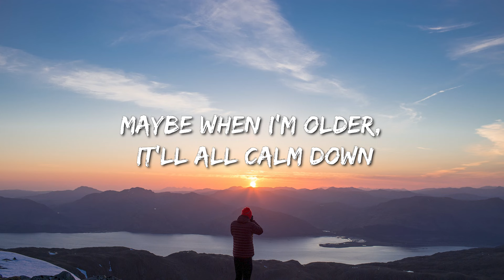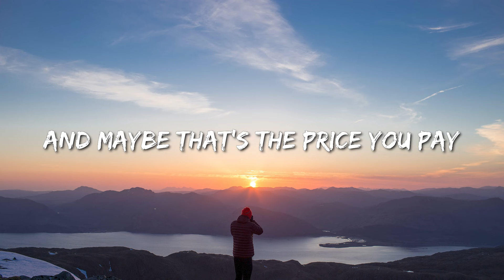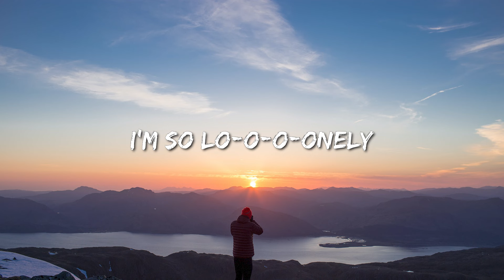Justin Bieber & Benny Blanco - Lonely (Lyrics) - Miley Cyrus, Myke Towers, Kaliii, David Kushner, My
[Post-Chorus]
I'm so lo-o-o-onely
Lo-o-o-onely

[Post-Chorus]
I'm so lo-o-o-onely
Lo-o-o-onely
I'm so lo-o-o-onely
Lo-o-o-onely